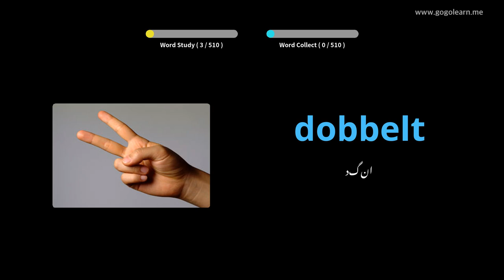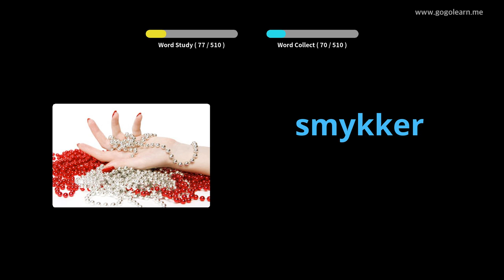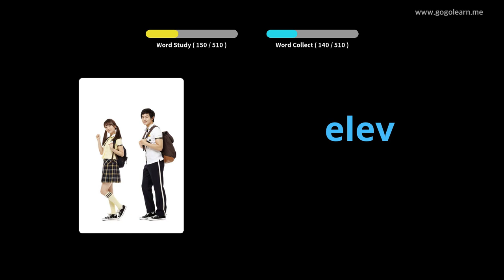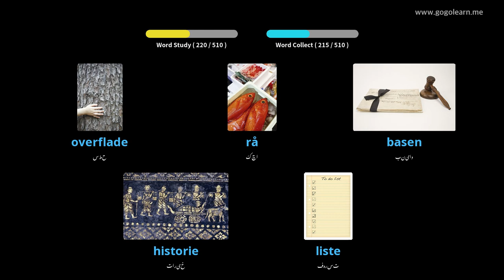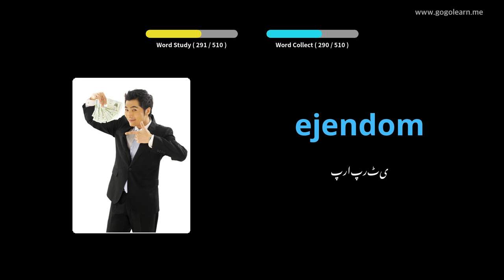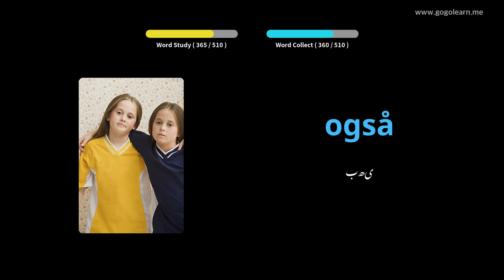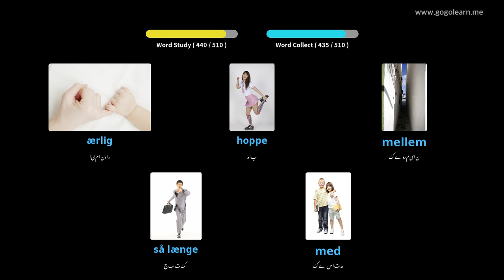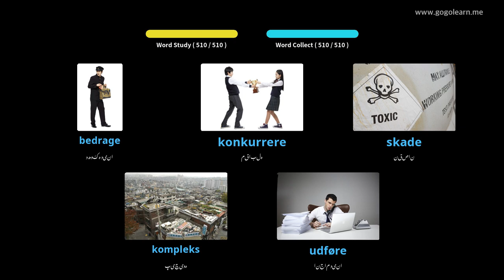ڈینش لغت الفاظ بنیادی سیکنڈری اسکول |Golearn